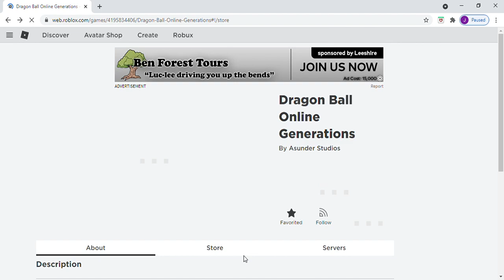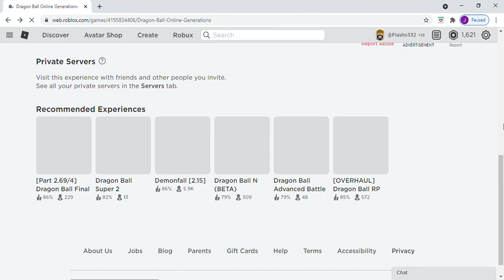Dragon Ball Online Generations unannounced Gamepasses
The Game is probaly going to come out soon with these new gamepasses in store. What will you buy?